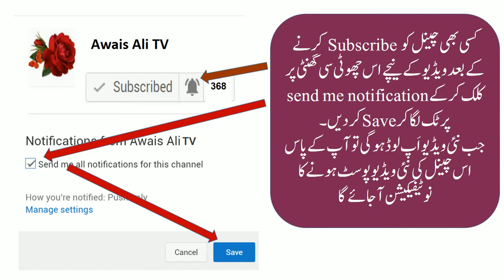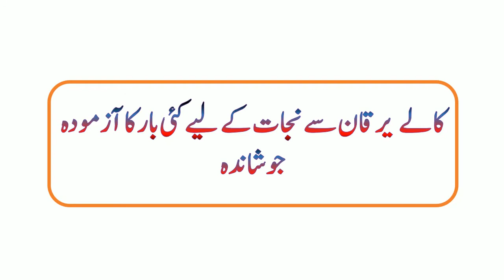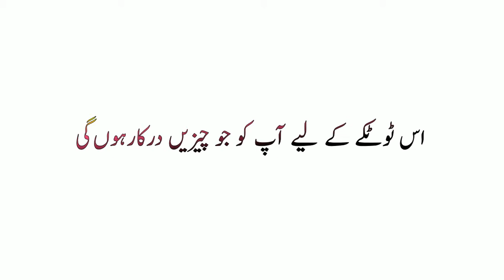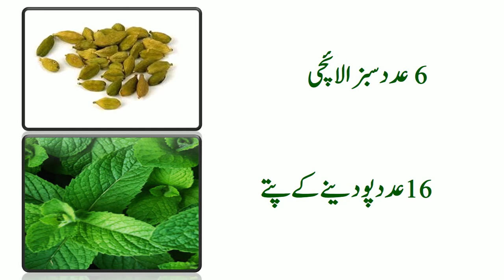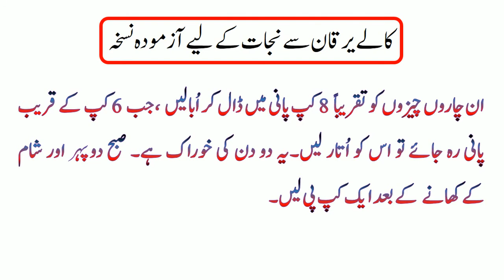Hepatitis C Treatment With Herbs I Cure for Hepatitis C Using Natural Herbs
Hepatitis C Treatment With Herbs, Cure for Hepatitis C Using Natural Herbs. In this video you will find a proven herbal remedy for hepatitis c treatment in urdu / English. Hepatitis C cure with herbs. New hep c treatment with herbal decoction. I will show you hep treatment with herbal decoction while sitting at home. Welcome to Awais Ali TV

As you know, Hepc also called jaundice is most dangerous disease. If hepatitis is not treated in time, it does not go for a long time. People has been seen using medicines for treatment of dangerous hepatitis or jaundice for a long time.

Hepatitis c (Yarkan) is so dangerous that despite of using extremely expensive medicines and tests for a long time of ten years, it pushes his patient to the death. Is hep curable disease? But it does not means that being so dangerous hepatitis also called yarkan is incurable disease.

Hepatitis C is most preventable disease. Numerous medications are available for the treatment of hepatitis a b and c. Timely treatment of every type of hepatitis avoids complications, and saves lives forever. Herbal treatment is the best for hepatitis cure. Herbs are free of side effects and helpful to remove old and new hepatitis (Jaundice) quickly. I have bring a herbal remedy of hep c for you.
Let me tell you Hep C Cure with herbs
Herbs you need for hepatitis c treatment remedy.
6x green cardamoms, 16 mint leaves, Ginger 10 gram and Fennel 1 teaspoon.
How to make herbal decoction for the treatment of hepatitis c.
Boil these 4 herbs in water, when water left around about 6 cups, take off the stove. Filter this water. 6 cups is for two days. Take a cup of this decoction in the morning, afternoon and evening each after a meal. Use this herbal decoction for cure for hepatitis c  upto 2-3 months regularly. In Sha Allah you will find best results even in 1st month.

اس ویڈیو میں آپ ملاحظہ فرمائیں گے ہر قسم کے یرقان کے علاج کے لیے جڑی بوٹیوں کا جوشاندہ بنانے کا طریقہ
کالے یرقان سے نجات کے لیے کئی بار کا آزمودہ جوشاندہ
یرقان ایک بہت ہی خطرناک بیماری ہے ۔اگر بروقت اس کا علاج نہ کیا جائے تو یہ طویل عرصے تک جان نہیں چھوڑتا۔دس دس سال تک لوگوں کو کالے یرقان کی انگریزی دوائیں کھاتے دیکھا ہے ۔ یرقان کے مہنگے ٹیسٹ اور دس سال تک انتہائی مہنگی دوائیں استعمال  کرنے کے کے باوجود کالے یرقان کے مریضوں کی موت واقع ہوتے دیکھی ہے۔ لیکن ہربل دوائیں استعمال کر کے یرقان کے اکثرمریضوں کو صحت یاب ہوتے دیکھا گیا ہے۔جڑی بوٹیاں مُضرِ صحت اثرات سے پاک ہوتی ہیں اور ہر قسم کے یرقان کو ہمیشہ کے لیے جڑ سے ختم کر دیتی ہیں۔
ہم آپ کے لیے لائے ہیں ہر قسم کے یرقان خاص کر  کالے یرقان سے نجات کا ایک آزمودہ اور آسان گھریلو ٹوٹکا۔ اس نسخہ سے کالے یرقان کے  بہت سے پرانے اور نئے مریض صحت یاب ہو چکے ہیں۔اس ویڈیو کو شئیر کریں تا کہ کسی کا بھلا ہو جائے۔
اس ٹوٹکے کے لیے آپ کو جو چیزیں درکار ہوں گی
سبز الائچی 6 عدد، پودینے کے پتے 16 عدد ، ادرک 10گرام ، سونف ایک چھوٹا چمچ۔
ان چاروں چیزوں کو تقریباً 8 کپ پانی میں ڈال کر اُبالیں ،جب 6 کپ  کے قریب پانی رہ جائے تو اس کو اُتار لیں۔یہ دو دن کی خوراک ہے۔ صبح دوپہر اور شام  کےکھانے کے بعد ایک کپ پی لیں۔
اس جوشاندے  کا استعمال 2-3 ماہ تک کریں۔ہر قسم کے یرقان کے علاج کے لیے انتہائی موثر ٹوٹکا ہے۔ انشاء اللہ پہلے مہینے ہی آپ کو نتائج نظر آنا شروع ہو جائیں گے۔
Kalay Yarkan se nijat k liye jari botion ka joshanda
Yarkan 1 khatarnak bemari hai. Es ki kahi iqsam hain, sab se khatarnak kala yarkan hai.

Es totkay k liye darkar ishia: Sabaz alaichi 6 adad. Podina 16 pattay, Adrak 10 gram aur sonf 1 chamach.
En chizon ko 8 cup pani mein ubal lein, jab pani sokh kar 6 cup rah jaey tou utar lein. Yeh 2 din ki khorak hai. 1, 1 cup subah, dopehar aur sham k khane k baad istemal karen. 2, 3 mah tak es ka istemal karen, In Sha Allah jald hi aap ko farak nazar aa jaey ga.